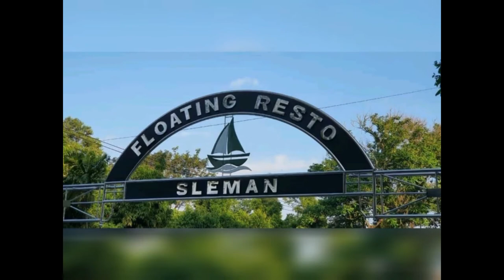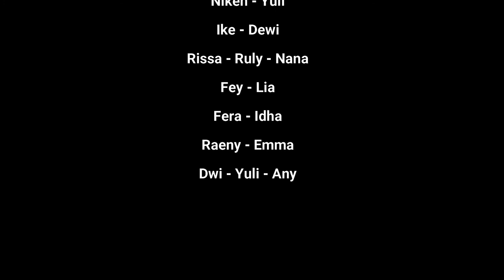Sponsor Jam'iyyah Teacher's Award 2020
JAM'IYYAH TEACHER'S AWARD

Dalam rangka peringatan Hari Guru Nasional Jam’iyyah SDI Al Azhar 31 Yogyakarta mengadakan Video Competition dengan tema "BACK TO SCHOOL : New Life, New Hope, New Normal" sebagai media edukasi new normal, ajang kreativitas dan bentuk apresiasi bagi guru-guru SDI Al Azhar 31 Yogyakarta.

Acara ini didukung oleh :
Yayasan ASRAM Yogyakarta & SDI Al Azhar 31 Yogyakarta

1. James Purba & Partner – Law Firm
2. Floating Resto
3. PT. Benelli Anugerah Motor Pusaka
4. PT. Daya Indah Dinamika
5. Tamami Cold Pressed Juice
6. Warung Pak Lanjar
7. PT. Tiaka Saka Pratama
8. UD. Multilab
9. Rumah Tumbuh Kembang Keluarga
10. Miamia Bakery
11. Gudeg Balap
12. PT. Era Mekanindo Jaya
13. Bakso RK
14. Ayam Bakar Sunmor
15. Krisyan Tour & Travel
16. Qoshwa Auto Gallery
17. GSP Multimedia
18. Victoria Language School
19. Para Donatur